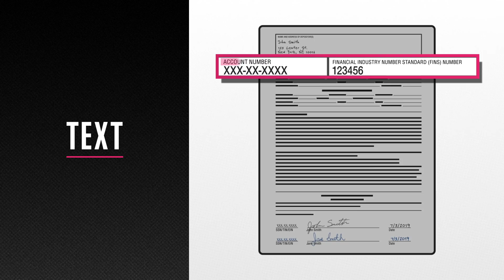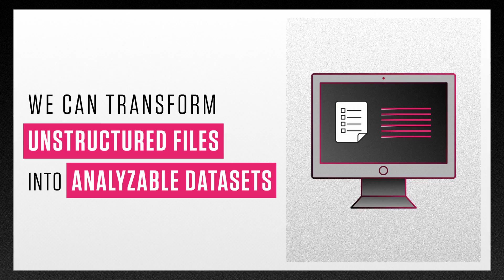CASE (Capco’s Automated System of Extraction)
CASE (Capco’s Automated System of Extraction) is a document processing software package that uses optical character recognition and artificial intelligence for decision-making processes.